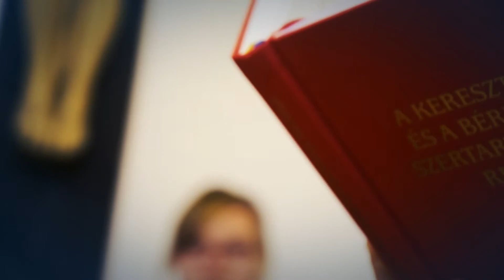Sőth Kovács Léda Zsuzsanna keresztelő